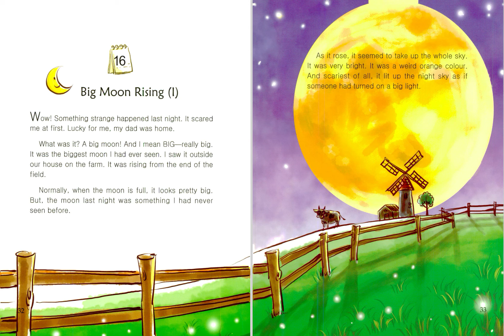16 Big Moon Rising1